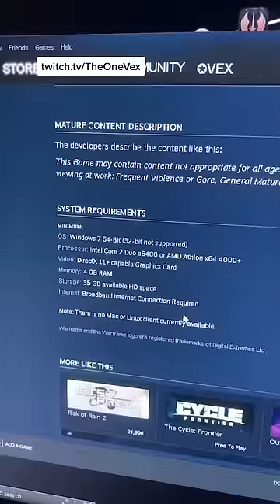Best FREE steam games for pc✅ My twitch: TheOneVex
Im live on twitch every; Monday, Tuesday, and Thursday at 8:30pm CET.
About me:
I am a very dedicated streamer from Denmark. Currently in university but busy building a twitch community :) Im a streamer who focuses on building a relationship with my viewers and growing a beautiful community of amazing people :heart: Every monday we have community nights but other than that i play fortnite. Check schedule to ask me some questions live!!